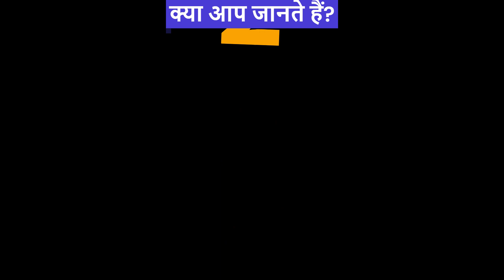A drop of wine on scorpions| बिच्छू पर शराब की एक बूंद डाल दें तो क्या होगा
1. This video has no negative impact on the original works (it would actually be positive for them)
2. It is not transformative in nature.
3. This video is also for teaching purposes.
4. It only used bits and pieces of videos to get the point across where necessary.